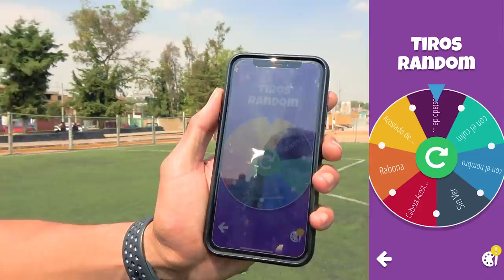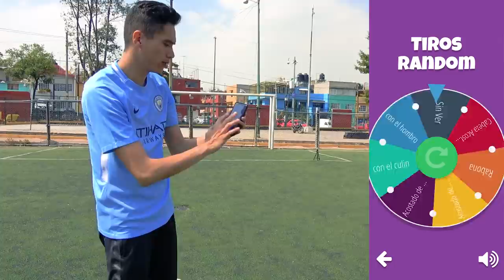REAL MADRID VS MANCHESTER CITY ⚽️ TIROS RANDOM / RETOS LOCOS DE FUTBOL 😱🔥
VIDEO ANTERIOR ►